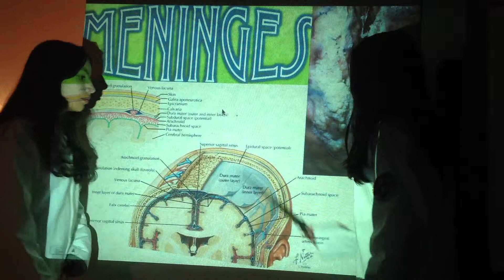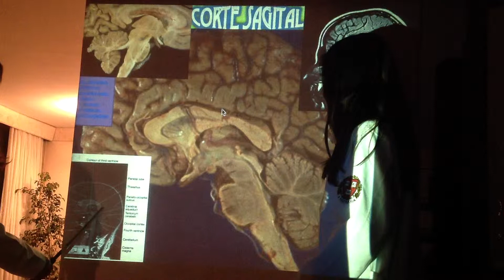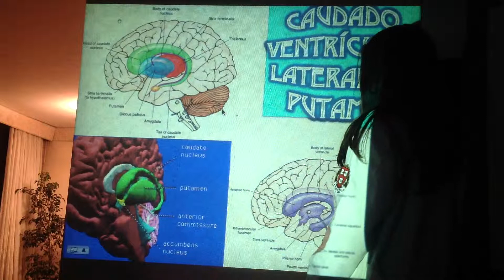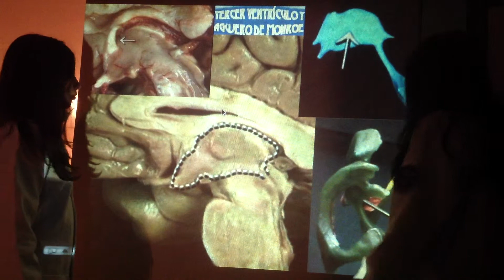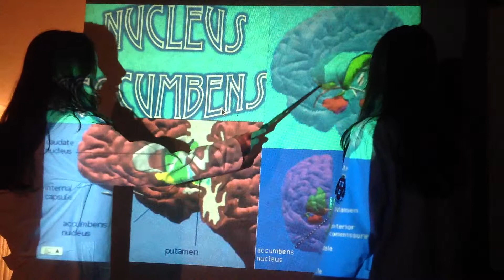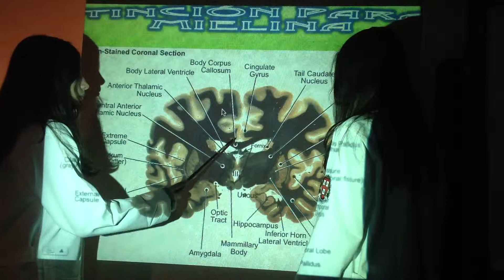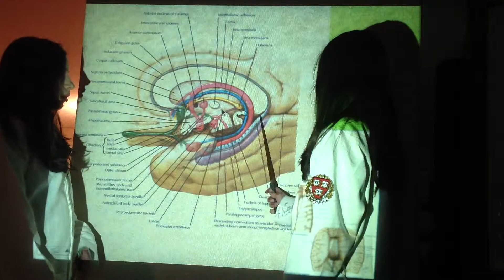SISTEMA NERVIOSO (2/8).